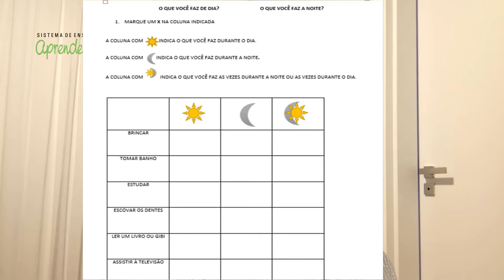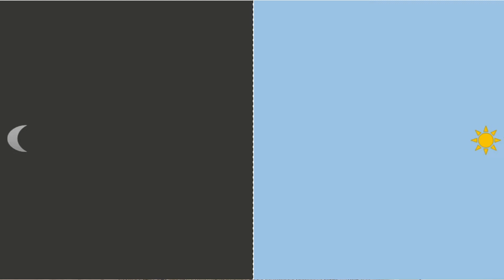1° ano - Ciências - Vol. 3 - Aula 5 - Terra: movimento de rotação - Orientações aos responsáveis